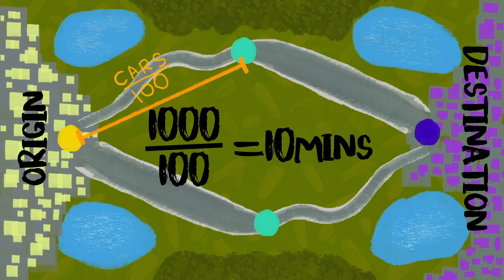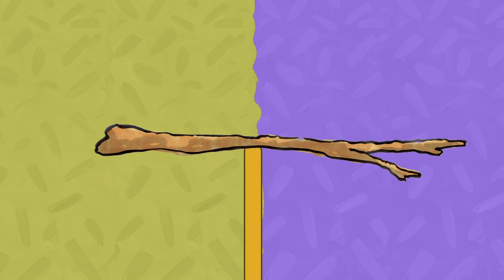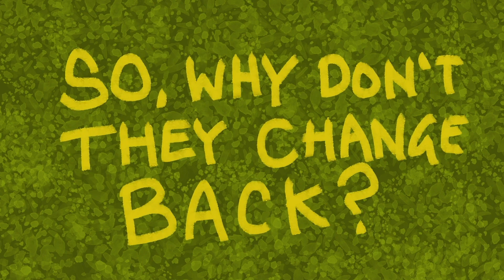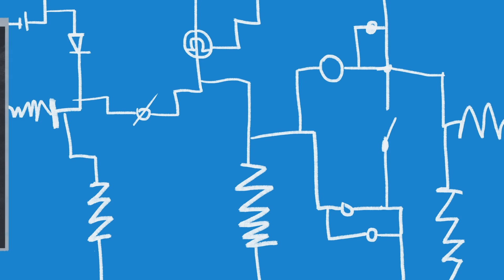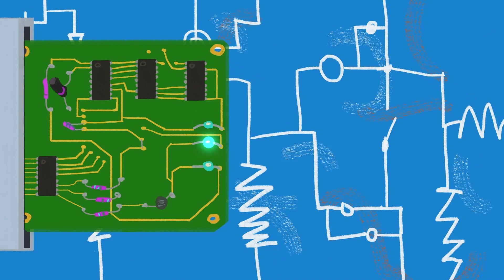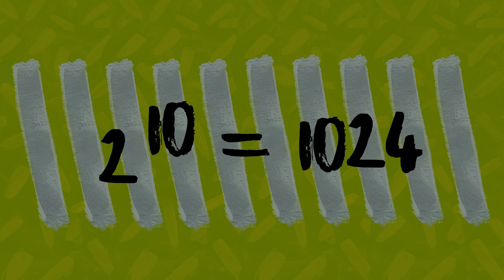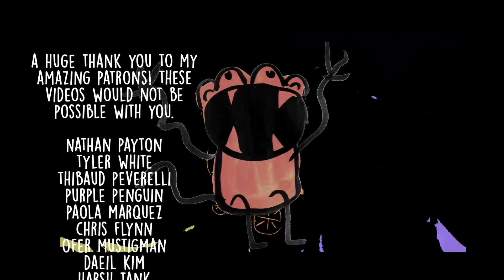Braess's Paradox - Equilibria Gone Wild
Thank you to Pete McPartlan for his amazing animations.